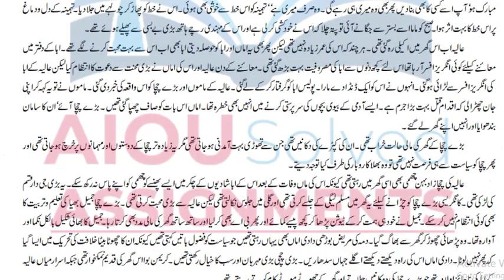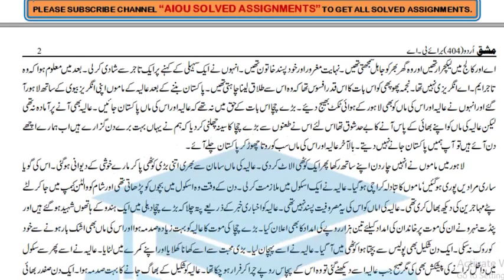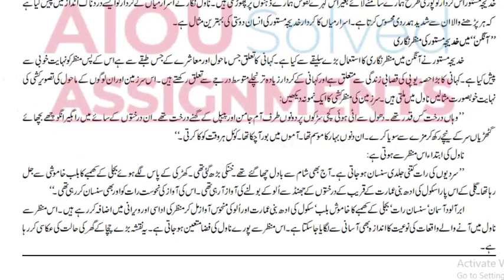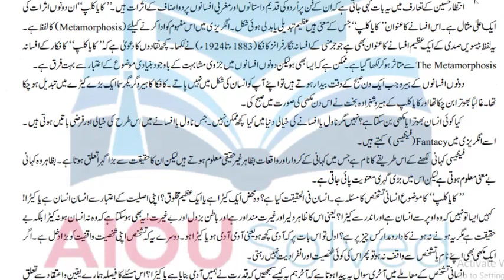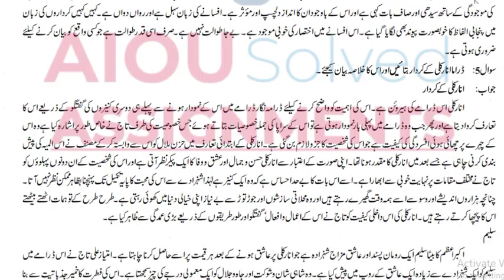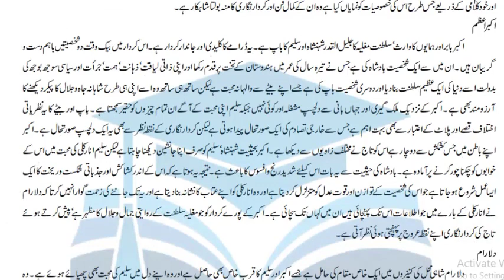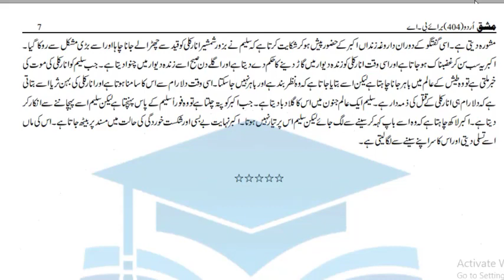AIOU Solved Assignments | 404 | URDU | Assignment No 3 | BA | Spring 2021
aiou assignments,
aiou,
aiou assignment,
solved assignments,
assignment,
assignments solved,
solved,
assignments 2021,
assignments,
1423 English
1424 English
416 Islamiat
417 Pakistan Studies